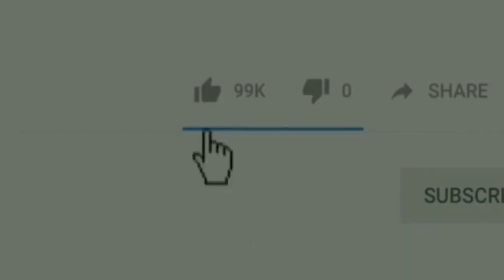Ajmer Dargah Khadimo Ne Ki AMISH DEVAGN Ki Giraftari Ki Maang |Me Tv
Dosto.
Dekhiye Kaisey Lagataar News18 Ke Chief Anchor AMISH DEVGAN Ki Giraftari ko Lekar Zilla Adhikari Se Laga Rahe Hai Guhaar.